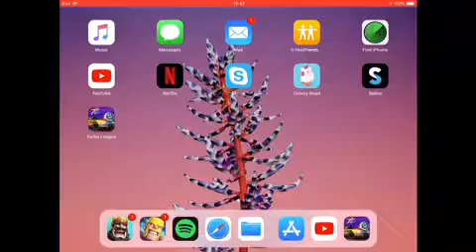Rocket Leauge Rip-Off Glitch??